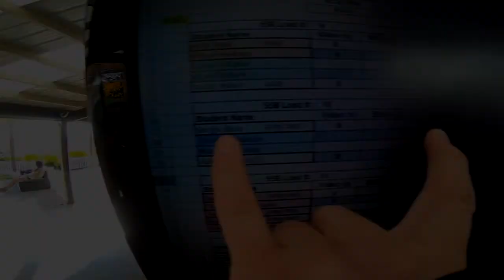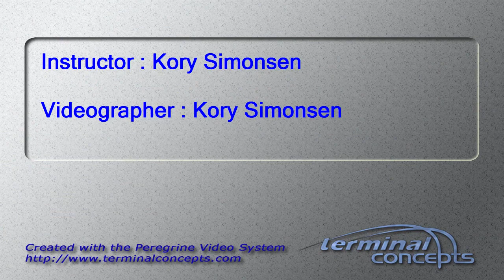Sergiu Bors's Tandem skydive!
Sergiu Bors's tandem skydive at Skydive Snohomish!